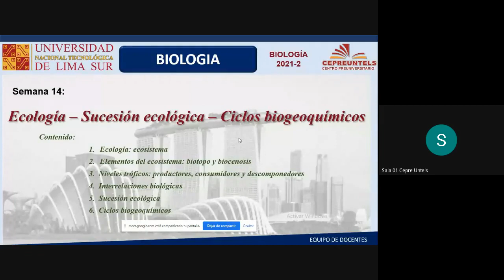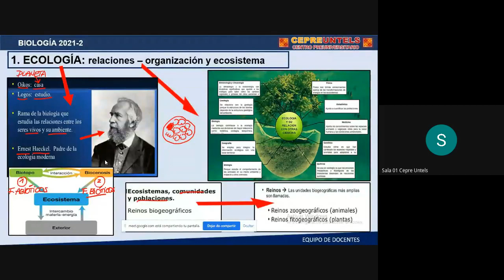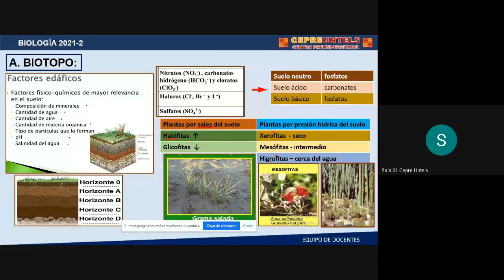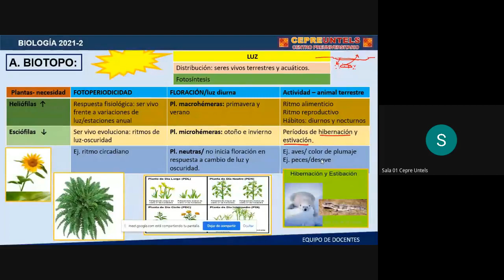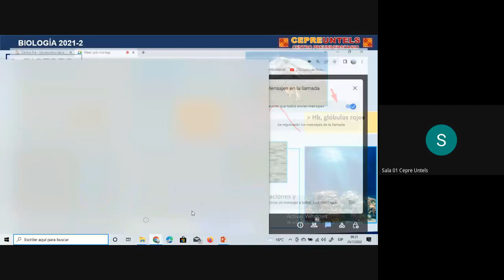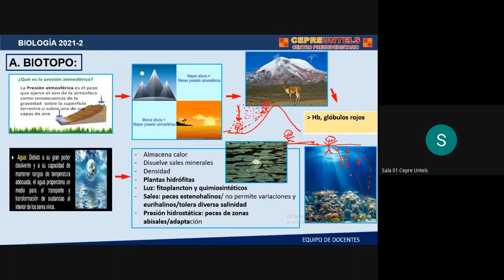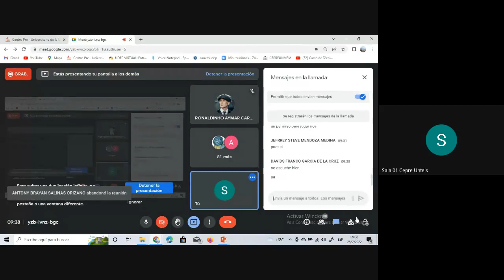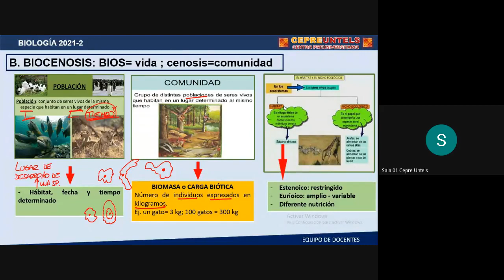Ecología y recursos naturales - Parte 1 - Biología /Clase completa / Cepre Untels / Semana 14